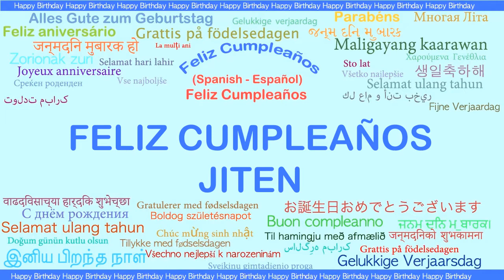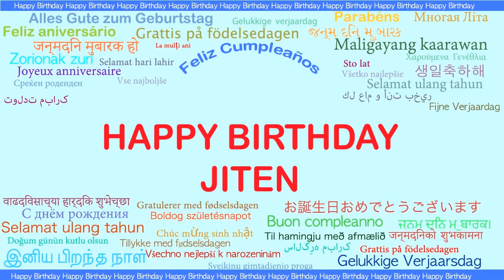Jiten Languages Idiomas - Happy Birthday